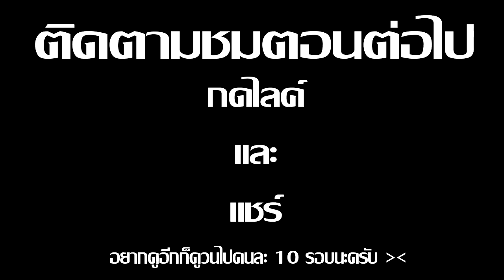Minecraft รับใช้ลุง ภาค14 | ขับรถชนซอมบี้กายพันธุ์ EP.2